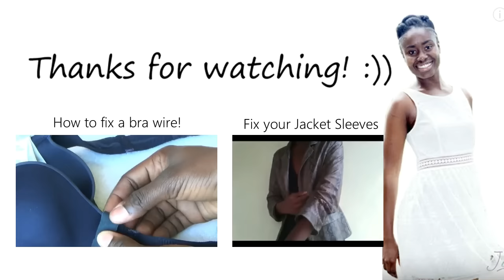How to make a Thong using Old Undies. DIY NO SEW Thongs for last minute Wardrobe Malfunction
Items used in this DIY:
Multipurpose Scissors
Tailor's Chalk

Recorded with Sony HandyCam HDR-CX290